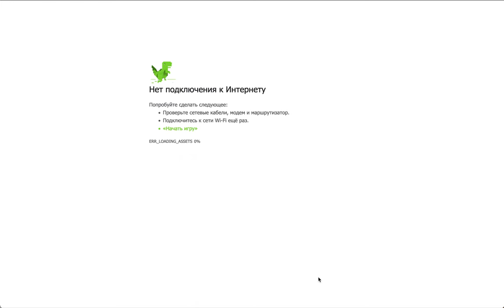polygon dino game